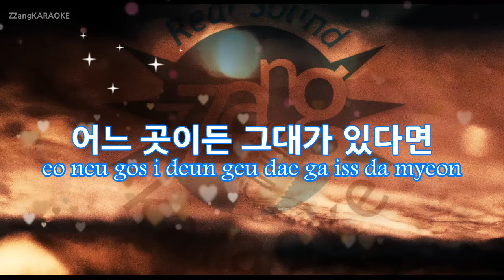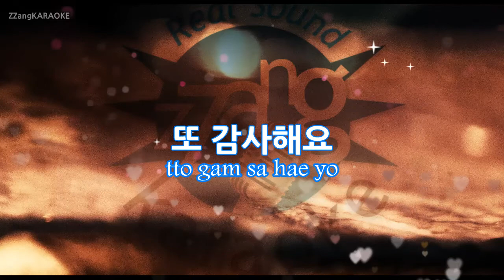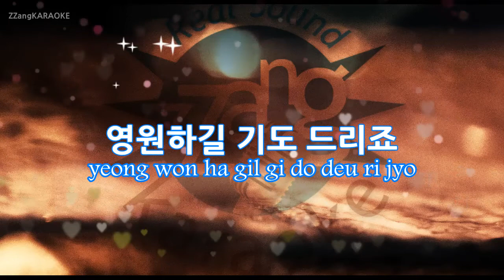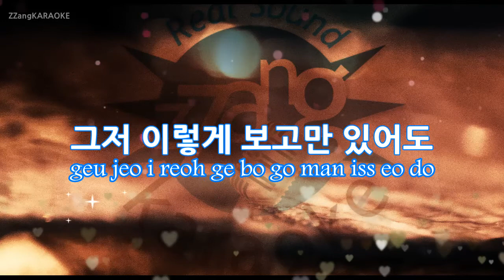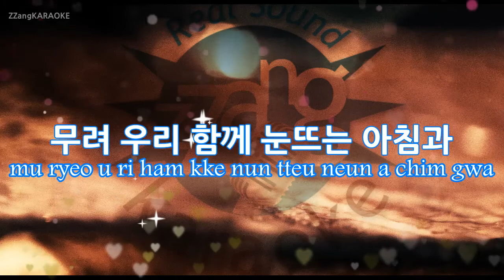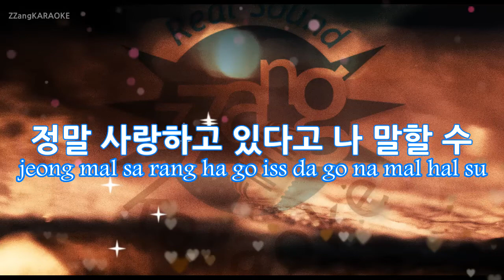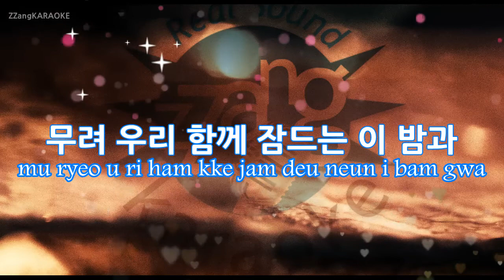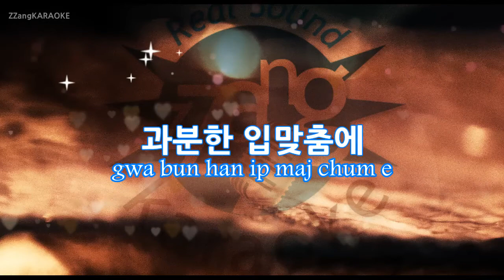[짱가라오케/원키/노래방] 황치열-그대라는 사치 (Amazing You) (짐승남 강백호) (복면가왕) [ZZang KARAOKE]